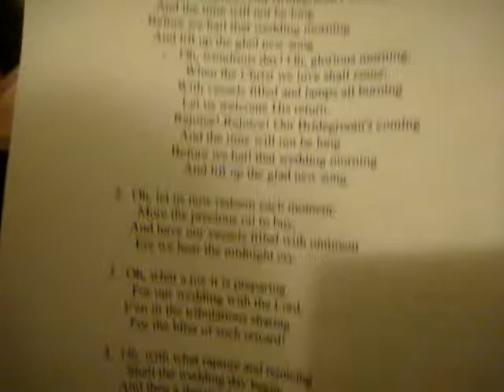Rejoice! Rejoice! Our Bridegroom's coming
Home meeting in Fullerton

  And the time will not be long
Before we hail that wedding morning
  And lift up the glad new song.
Oh, wondrous day! Oh, glorious morning,
  When the Christ we love shall come:
With vessels filled and lamps all burning
  Let us welcome His return.
Oh, let us now redeem each moment,
  More the precious oil to buy,
And have our vessels filled with ointment
  Ere we hear the midnight cry.
Oh, what a joy it is preparing
  For our wedding with the Lord,
E'en in the tribulations sharing
  For the bliss of such reward!
Oh, with what rapture and rejoicing
  Shall the wedding day begin;
And then a thousand years of dining
  At the marriage feast with Him!